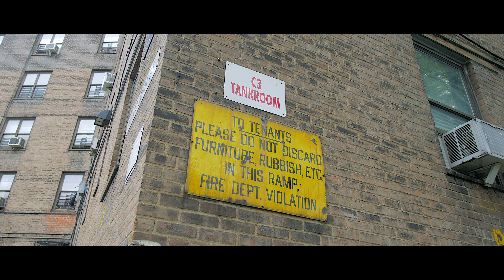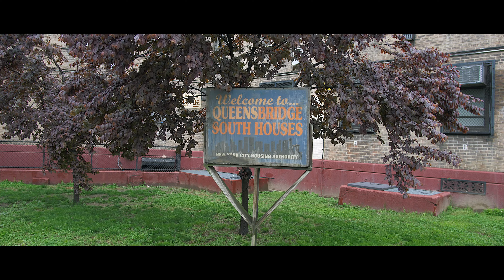Piif Jones - Land Of The Free (Shot By Niko Neferis)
Piif Drops off new Visuals where he expresses his feelings towards how things are going in his life. New EP Titled "While You Wait" Coming Soon.